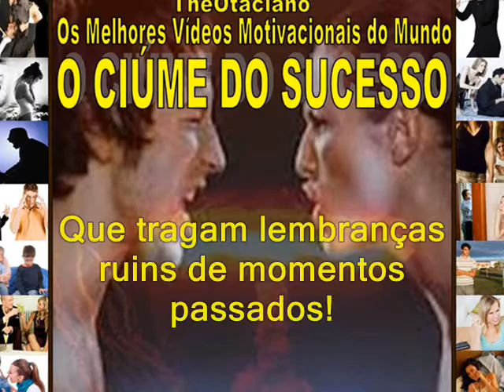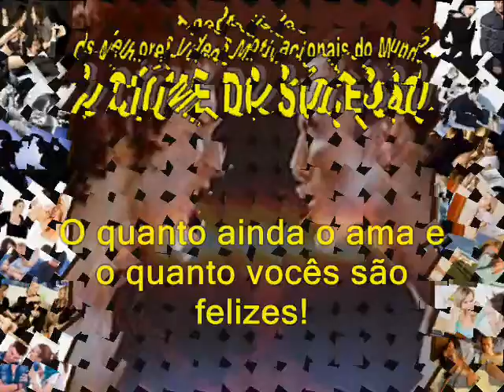O CIÚME DO SUCESSO - COM AUDIO (OTACIANO)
Assistam Meus Vídeos quantas vezes puderem e depois Indiquem a quem precisa crescer pessoalmente e profissionalmente na vida e (OBRIGADO)
Inscrevam-se agora mesmo no meu canal para o lançamento do BOOK-AUDIO !!
Pensei! Se você é SURDO pode Ler!!
Pensei! Se você é CEGO pode me Ouvir!!
Se você é CEGO e SURDO, uma coisa Pensei! Pensei em VOCÊS!!!